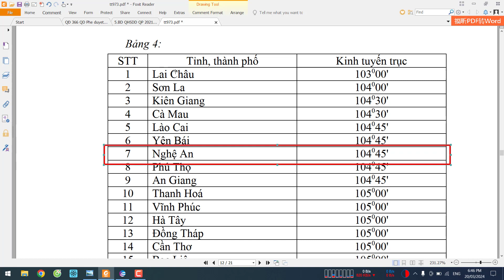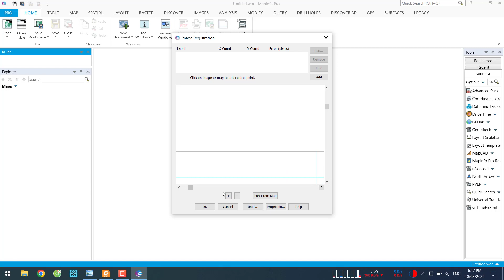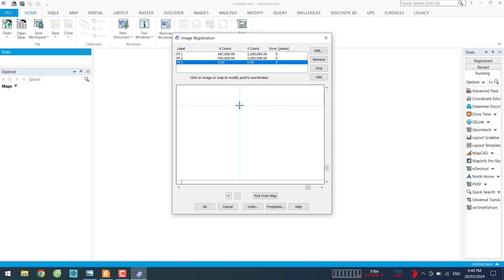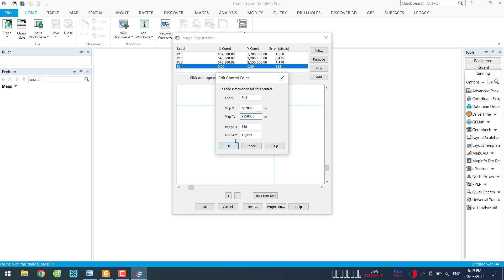37-F1: Tỉnh Nghệ An - Huyện Quế Phong - Quy hoạch sử dụng đất thời kỳ 2021-2030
Quy hoạch sử dụng đất huyện Quế Phong, tỉnh Nghệ An phê duyệt tại Quyết định số 366/QĐ-UBND được biên tập với các định dạng: kml/kmz, Geo tif, png, dwg, tab, mbtiles.
- Link định dạng *.dwg VN2000, kinh tuyến trục 104,75 múi chiếu 3 (tải file PNG để mở kèm theo)
- Link định dạng *.tif (Geo tif) VN2000, kinh tuyến trục 104,75 múi chiếu 3
- Link cơ sở pháp lý được phê duyệt và công bố của cấp có thẩm quyền (file gốc)